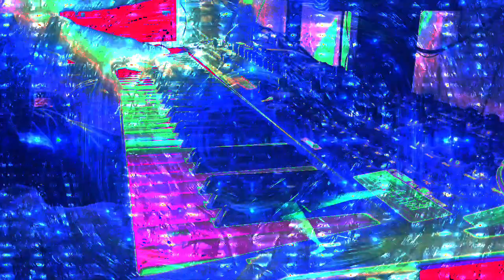Forms of sound made real from beyond all voids of nothingness - Structure without structure manifest